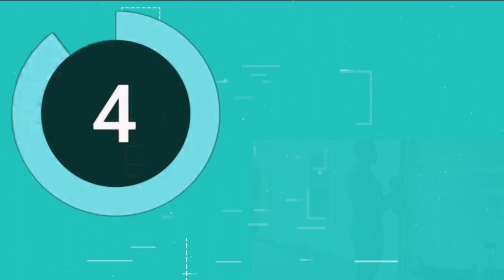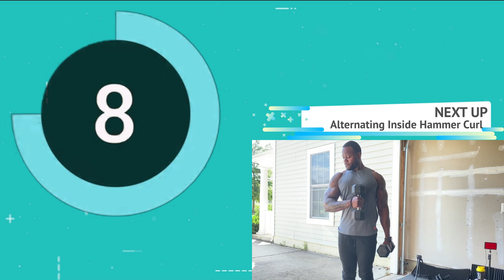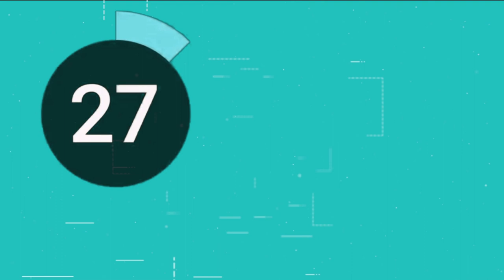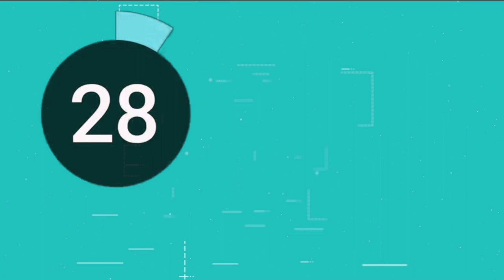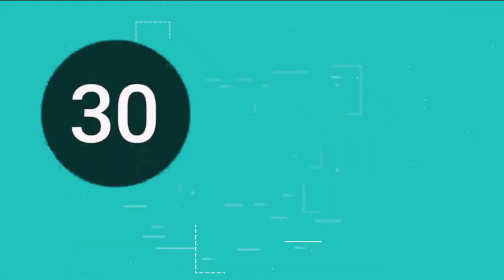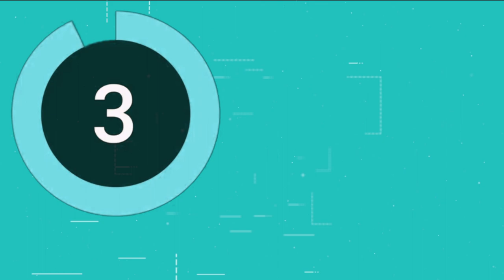20 MINUTE BIGGER ARMS WORKOUT (Dumbbells Only!) Follow Along Home Workout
TIME TO GROW BIGGER ARMS! I recommend doing this workout 2-3 times in a row and at least 2-3 times a week. The more BICEP AND TRICEP volume you give yourself, the larger your ARMS will grow! It's science! Good work XFACTOR FITNESS TEAM!

📽Time Stamp:
0:33 Workout Starts

🔥There are a ton of really great workout videos on YouTube. Check out some of the other videos if this one didn't match your liking. Fraser Wilson, Athlean X, MidasMVMT, BullyJuice, Tony Gonzalez, Rowan Row, Chloe Ting, Pamela Reif, MadFit, and so many more. Lots of bodyweight only and dumbbell only workouts!

🔥To get the best out of your workouts, you have to incorporate the all of the best exercises and keep things interesting with intervals and/or more reps and sets. This workout incorporates all the best exercises that will help take your physique to the NEXT LEVEL!

🔥Body Champ Power Rack
🔥300lb Olympic Weightlifting Set
🔥Bowflex Blaze Home Gym
🔥Body Rider (Elliptical/Bike)
🔥NordicTrack C700 Treadmill
🔥Foam Roller
🔥Fat Grips
🔥Dip Belt
🔥Exercise Ball
🔥Floor Mats

✅ Download my FREE App for iPhone and Android
XFactor Fitness App Link: onelink.to/vyst7r

For Online Coaching or Custom Meal Plans and Workout Plans

✅Follow me and say Hello on my other social media networks

🔥About Me:
I am a fulltime Father of 2 and Husband to a Queen.  My first priority in life is to provide for my family and make sure they are enjoying every bit of their life. My second priority is my XFACTOR FITNESS Family! Helping you all reach new heights in your fitness journeys means everything to me!